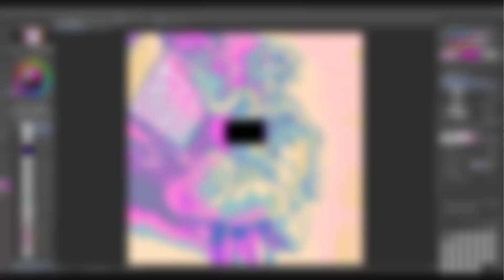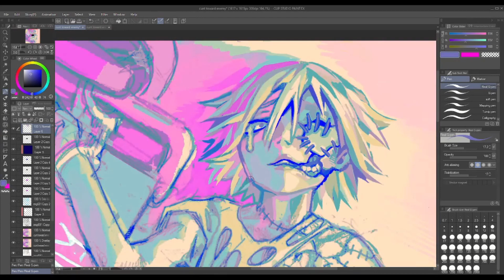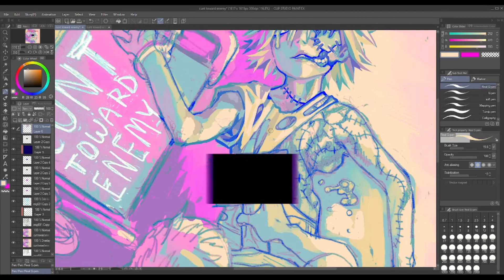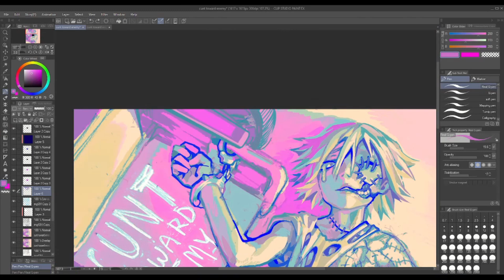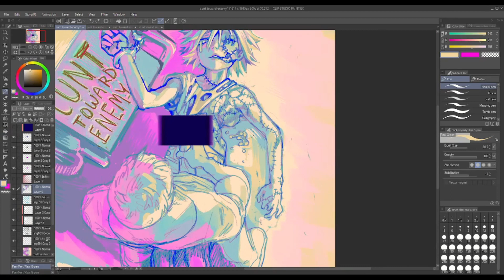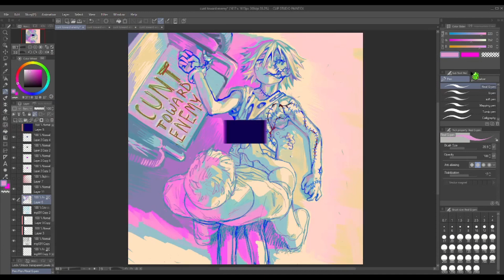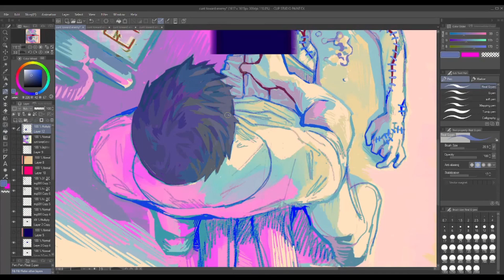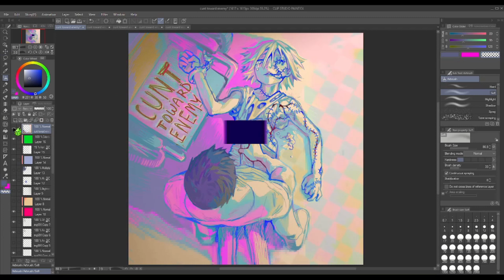[GURO WARNING] C*** Toward Enemy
!!! SONG LIST BELOW !!!  And yes, that wheelchair says what you think it says. xD

This is a humble piece of fanart for my friend's amazing story: C*** Toward Enemy.

It's sticky, violent boyxboy and soooo good. Seriously, Porpentine is like award winning and stuff, you should know about them more than u need to watch this video. Go check out the original story!

Finally, long time no see! *waves* It's been quite a while since my last speedpaint... a few, um, years, hehe... but I'm planning on doing more of them :3 so if thats what you've wanted, rejoice!!! Sorry if not tho ? :'3 Have a good day anyway.

Why They Hide Their Bodies Under My Garage? - Blawan
Tear in Abyss - Death's Dynamic Shroud
Neutral - Hakushi Hasegawa